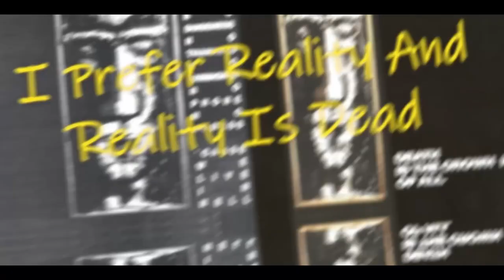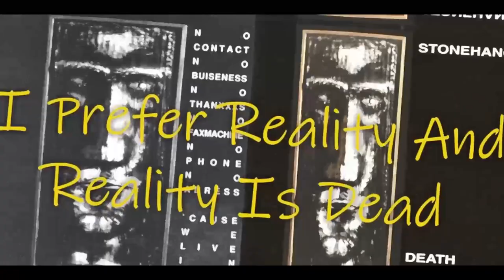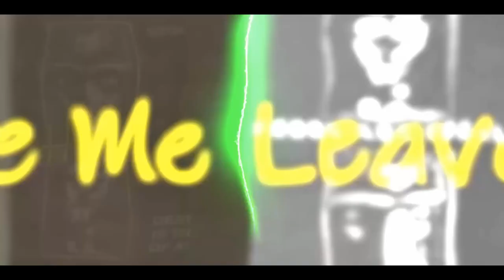Stonehange - Death is the Crown of All (1992) full album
Stonehange (ex-Incubator) - Death is the Crown of All (1992)
1. Behind Reality
2. See You In Hell 2:58
3. I Prefer Reality And Reality Is Dead 7:11
4. Sign Of Hate 10:09
5. My Last Way 13:45
6. People Of War 17:56
7. Blood For Children 20:23
8. Hate Me, Leave Me 24:16
9. Take My Life 26:46
10. Voices From The Darkside / Hey Man 30:34

Bass – Nickpath
Drums – Dandesarc
Guitar – Glenswen
Vocals – Redbutler